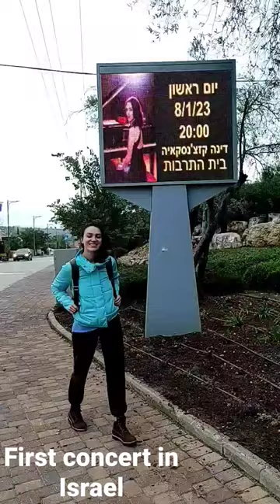First concert in Israel